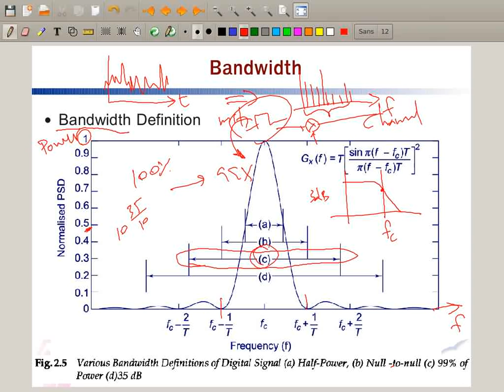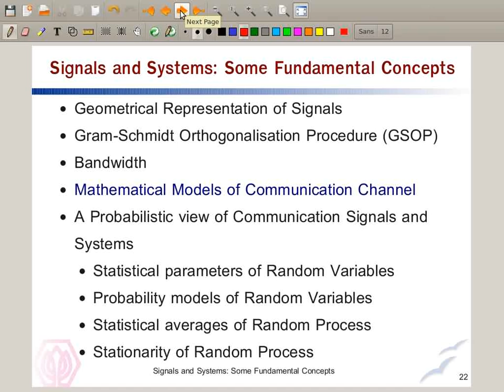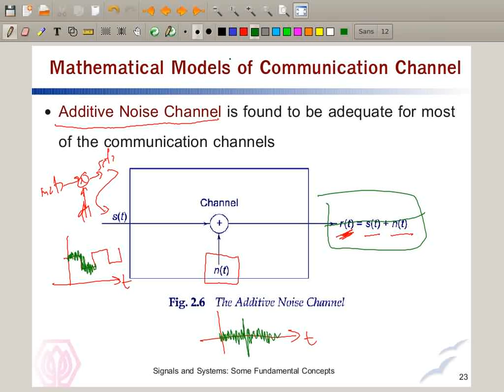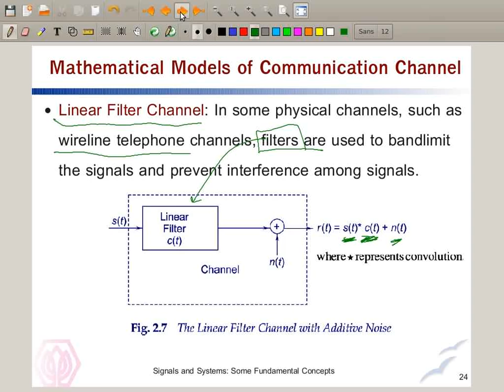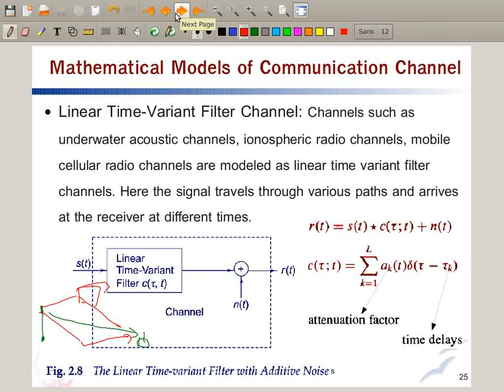20110629_EEG472_Signal02.ogg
Digital Communication course @Sripatum University, Bangkok, Thailand. Y2011